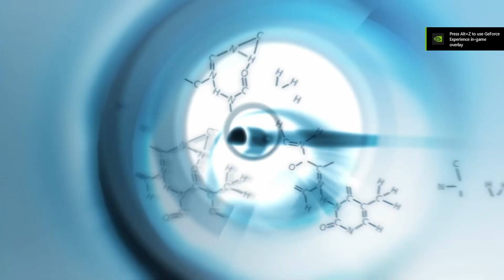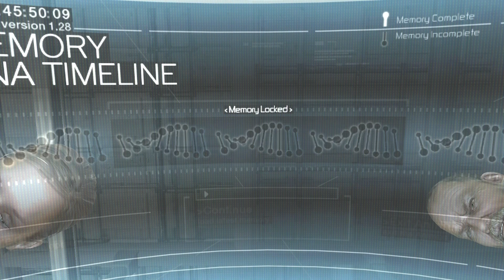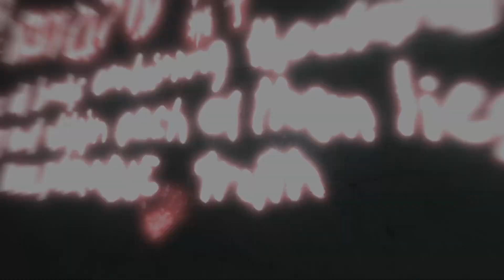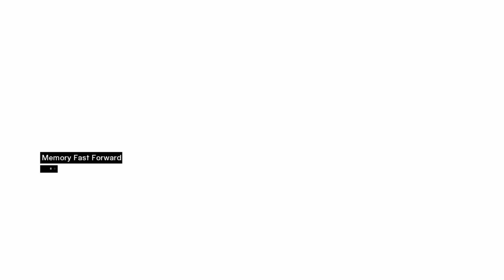Assassin's Creed - Walkthrough Part 1 FULL GAME - No Commentary